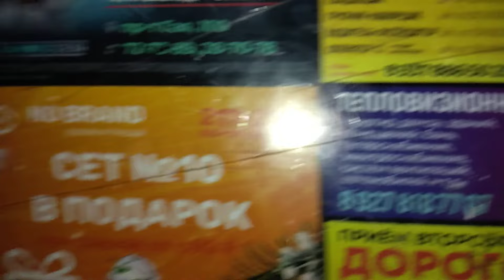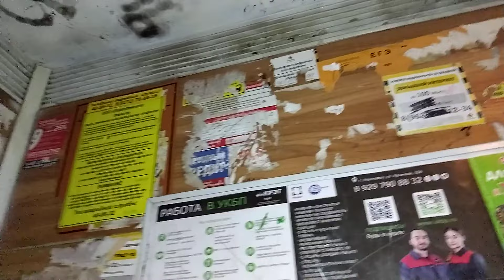Лифт МЛЗ 1977 г.в., V=0,71 м/с, г/п 320 кг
Город Ульяновск, Улица Пушкарёва, дом 52, подъезд 2.